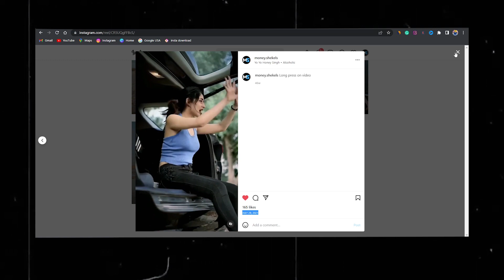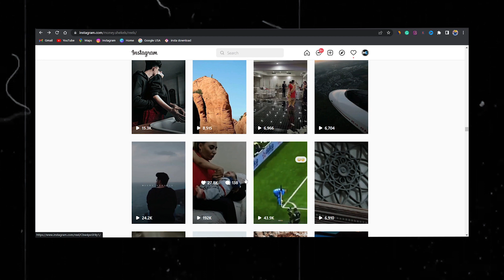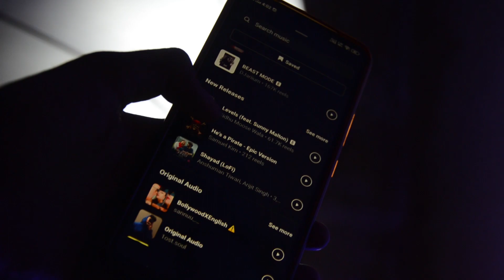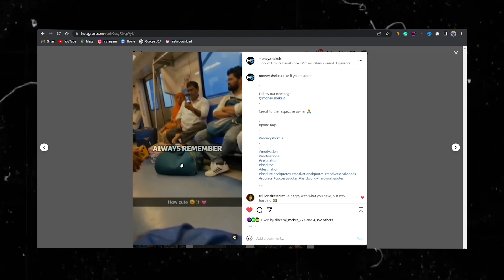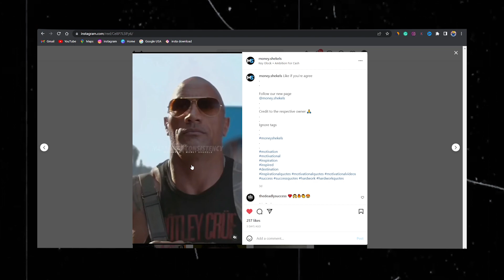Instagram reels views Stuck/Freeze Problem Solve | Reels views stuck at 3000 | reels 0 views problem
I will show you how to solve Reels views stuck Problem

Keep smiling and supporting me So I can continue providing free content each week!!